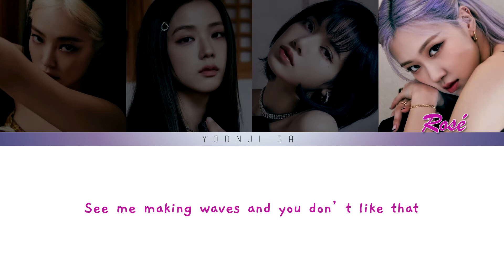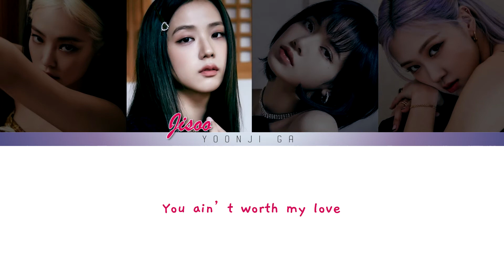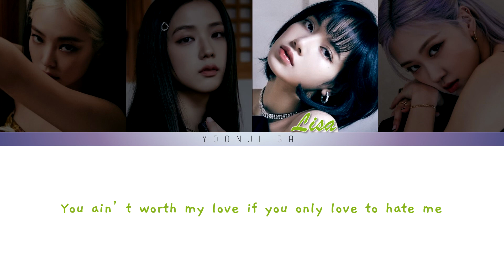BLACKPINK (블랙핑크) - Love To Hate Me Lyrics [Color Coded Han/Rom/Eng]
✨Group: BLACKPINK (블랙핑크)
✨Song: Love To Hate Me
✨Album: The Album
✨Released: 02.10.20
✨Language: English
✨Members: Jennie, Jisoo, Lisa, Rose

🌸Color Coding: yoonji ga
🌸Graphic Design: yoonji ga
🌸Photos: Blackpink with PUBG

blackpink
블랙핑크
뚜두뚜두
blackpink lyrics